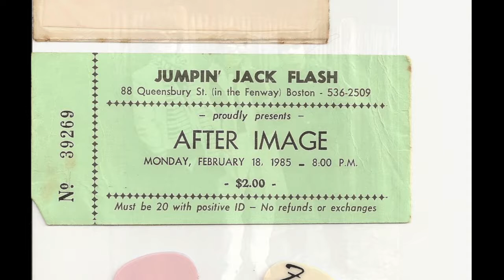RETRO ROB #13: Working Man (RUSH cover) by After Image - 1985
This was recorded by my band called "After Image" on February 18, 1985, at a club called "Jumpin' Jack Flash" in Boston, MA (in the Fenway).

The drummer and I were 15yrs old and the guitarist was 16. We were paid $50 and a case of beer.

…boy the way Glenn Miller played.

After Image was:
Paul Hager - guitars
Rob Kosinski - bass, vocals
Lee Calderon - drums

Learn more about After Image. We had a single called "Position High" that got mainstream radio airplay in the 80s

Happy birthday Lee. I think of you almost every day.